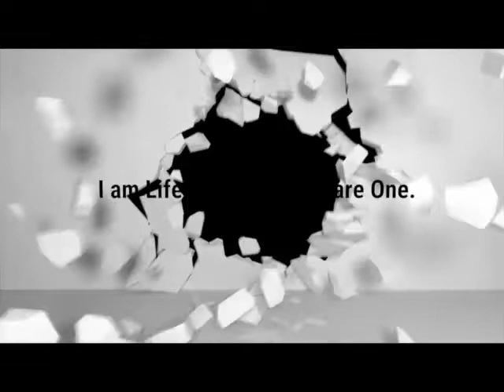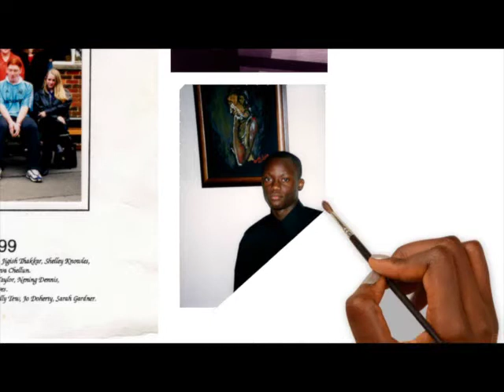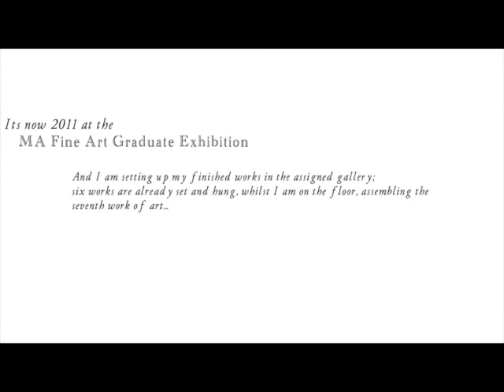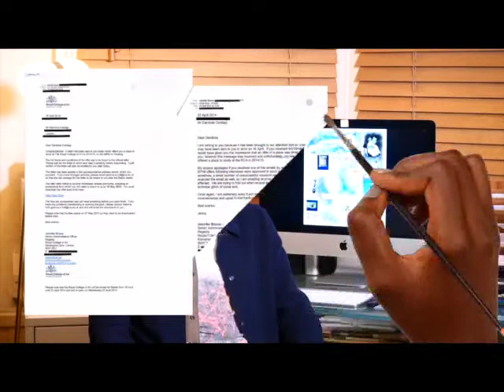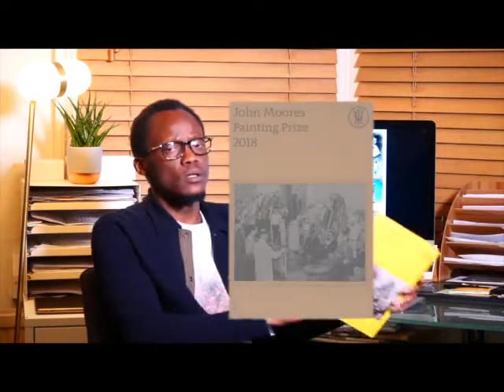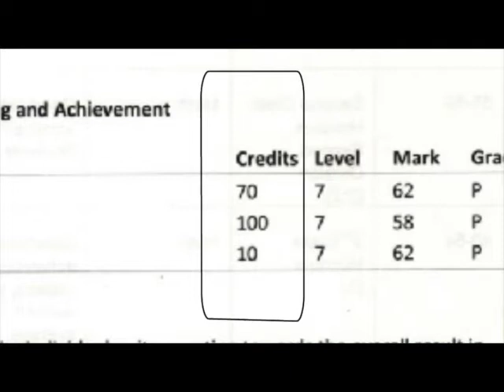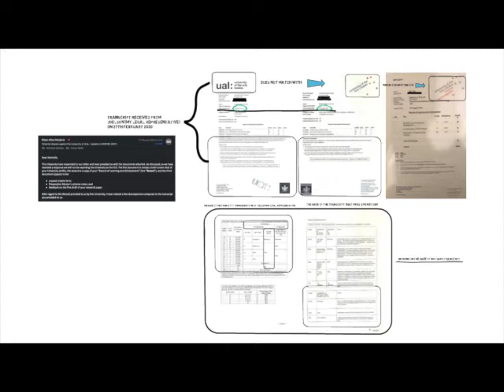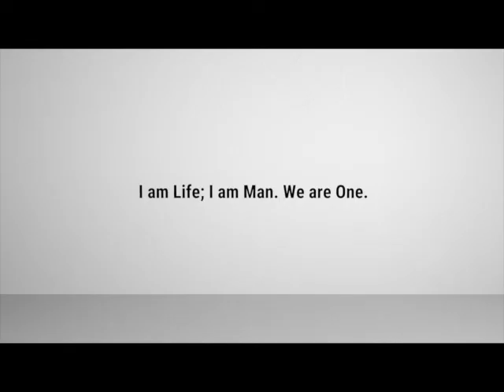DISTINCTION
Full Length
(All 5  Parts)

A tale of inconsistency (for the People) by an Artist .

*** ATTENTION ***

Following the publishing of this film on Thursday, 7th of May, one of the parties mentioned in the film made contact with Grunge Studios on Friday, 8th of May.

It was stated on film (around the 1hr 14 minute mark) that Joelson (Legal Representatives of Damilola Oshilaja/Grunge Studios), had not provided (Damilola Oshilaja/Grunge Studios) the email response made by CSM (University of the Arts, London) to the Subject Access Request made in lieu of the matter highlighted on film.

*** CORRECTION ***
An email was received (by Damilola Oshilaja/Grunge Studios) from Joelson on the 2nd of March 2020, three days after the request was made (with a stipulated response time of an hour), (by Damilola Oshilaja/Grunge Studios) to see the exact email that was originally sent by CSM (University of the Arts, London) to Joelson (Legal Representatives of Damilola Oshilaja/Grunge Studios).

Joelson allege that this sent email on the 2nd of March was sent by CSM (University of the Arts, London).

CSM - CENTRAL SAINT MARTINS COLLEGE OF ART & DESIGN